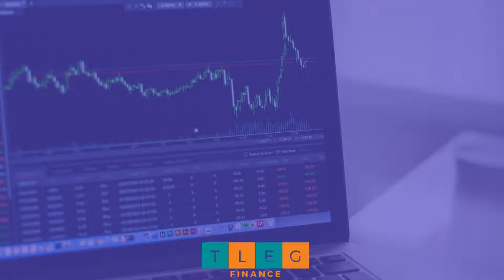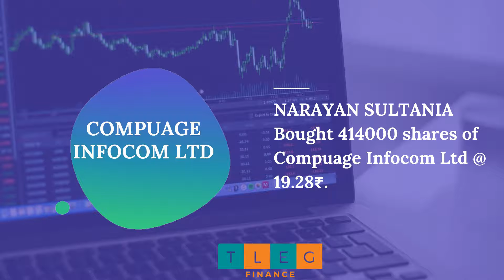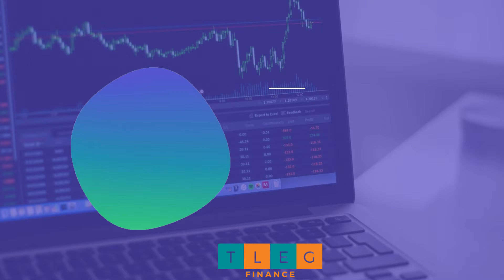Bulk Deal - 02 Mar, 2021 I Tata Motors I M&M Share News Today I Adani Ports share I Wipro Share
A bulk deal basically refers to a trade where the
total number of shares bought or sold is more
than 0.5% of the total number of shares of a
company listed on NSE and BSE. These deals
demonstrate the interest of big investors in a
stock, and are, therefore, watched out for by
market participants.

 Tata Motors, m&m share news today,
adani ports share wipro share, NTPC, ongc share news, hdfc
bank share latest news, dr reddys labs latest news, Power Grid
Corp, coal india share, G GEngineering Ltd, Kesar Enterprises
Ltd, Navigant Corporate Advisors Ltd Seacoast Shipping
Services Ltd, Shri Bajrang Alloys Ltd, SSPN Finance Ltd